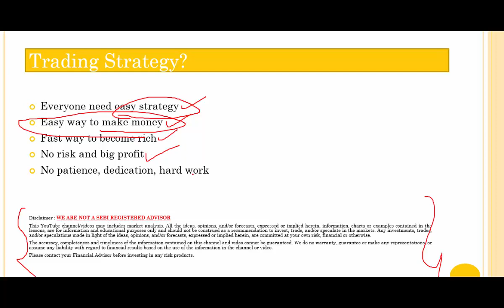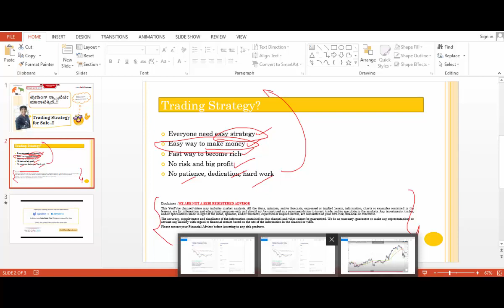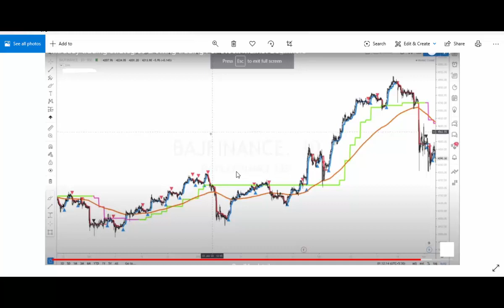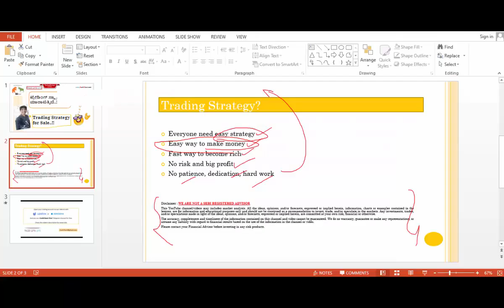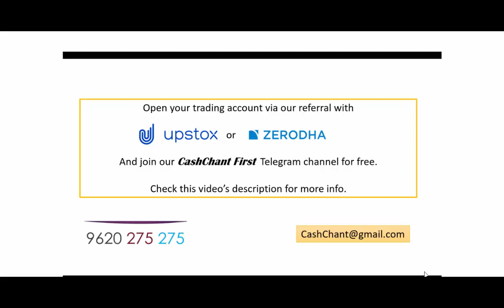Trading Strategy for Sale..!! ಟ್ರೇಡಿಂಗ್ ಸ್ಟ್ರ್ಯಾಟಜೀ ಮಾರಾಟಕ್ಕಿದೆ..!!